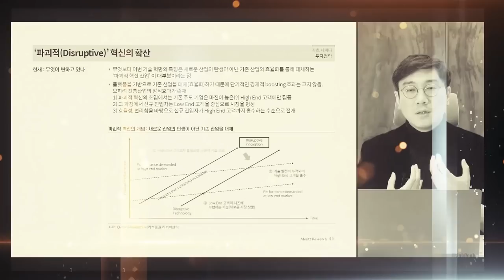악재없는 엔비디아... 횡보디아 벗고 사상 최고 노린다! f. 미래에셋대우 장의성 선임매니저